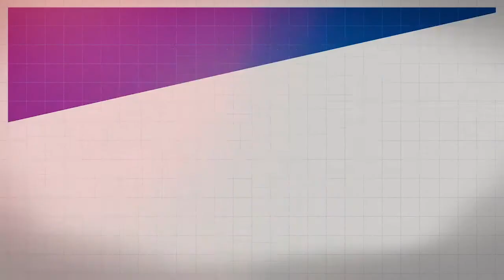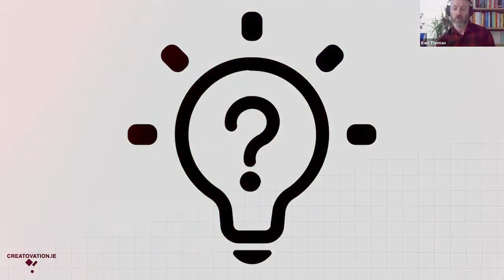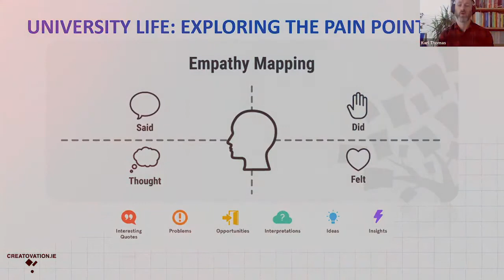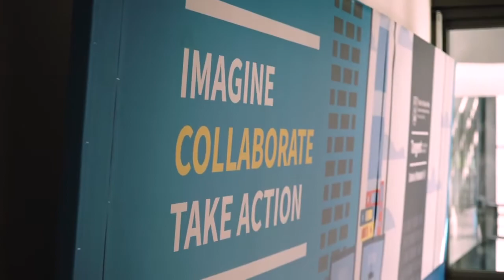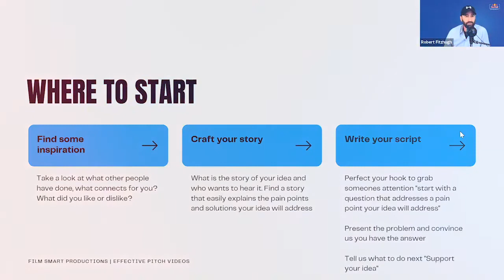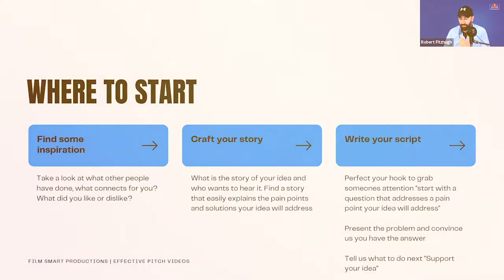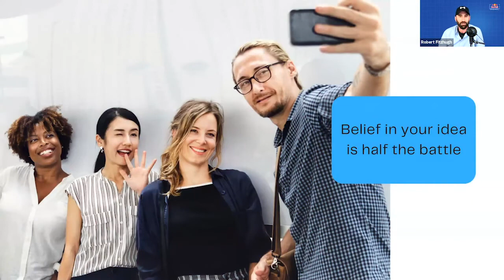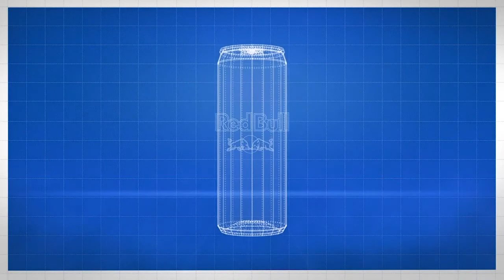Red Bull Basement 2020/How to create the perfect Pitch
Calling ALL students!

Missed our Red Bull Basement event? Check out the breakdown here on how to create the perfect pitch for the Red bull Basement event 2020

Applications are now closed

Filmsmartpro is run by ​Robert Fitzhugh, He is a filmmaker, smartphone videographer, smartphone video trainer and presenter. Robert is also the founder and director of the Dublin Smartphone Film Festival, Ireland's only film festival dedicated to films shot on mobile phones

Robert is a firm believer that mobile devices make video making accessible to everyone and  has trained 100s of people on mobile video making. Robert has spoken at a number of events on mobile video making including MOJOFEST in Galway and the SPBICF cultural forum in Russia.

Tangent is an exciting new initiative at Trinity College Dublin, supported by Bank of Ireland, that will provide cutting-edge innovation and entrepreneurship education; start-up company acceleration programmes, innovation and entrepreneurship community events and supports for fledgling to mature entrepreneurs all across Ireland and beyond.

Tangent is a place where all students, staff, and forward-looking external partners have the opportunity to imagine, collaborate, and iterate — putting ideas into action that can positively impact the world.

Tangent is a collaborative environment for all people who are open to new possibilities. Come join us. We’re always open.